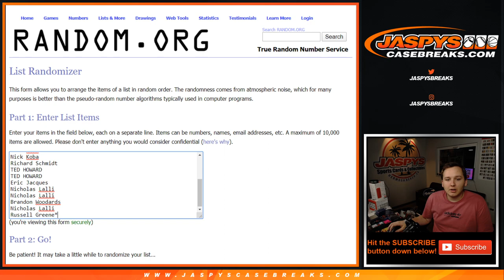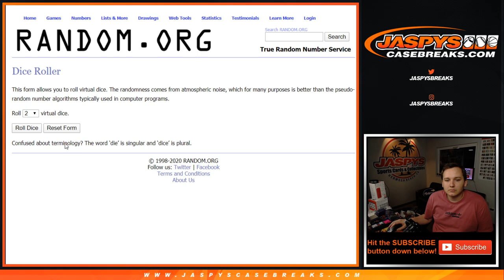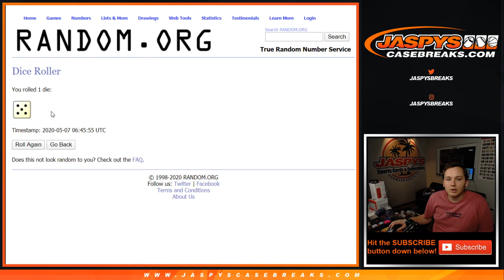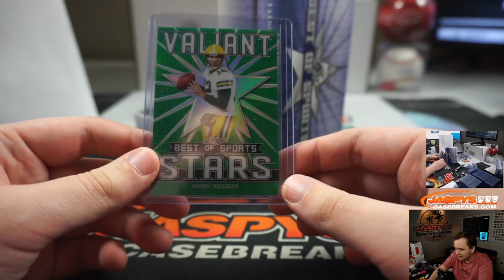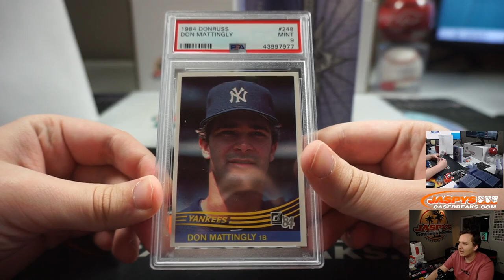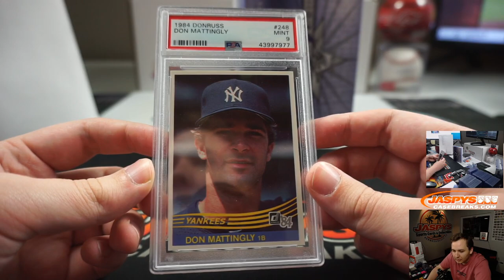5/6 - 2020 LEAF BEST OF SPORTS 2-BOX BREAK #4 *RANDOM LETTERS*